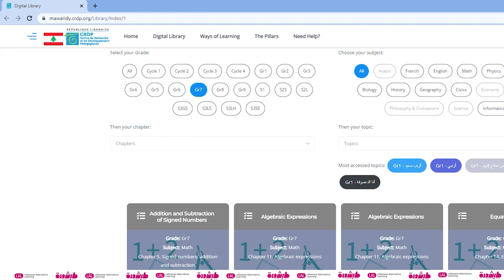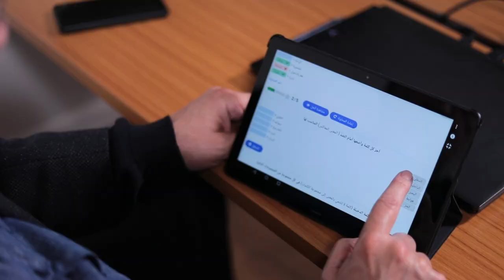Offline Solutions for Tabshoura Content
Nagi Ghorra Co-Founder and CT0 of LAL Speaking About Offline Solutions for Tabshoura Content